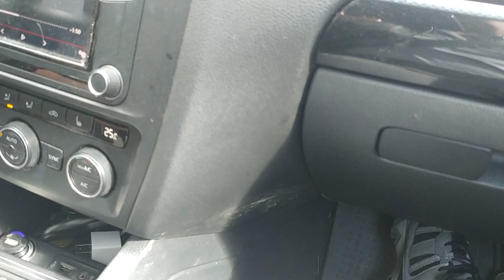Medical Detectives 2 pt 7